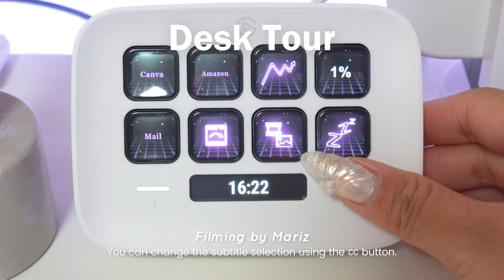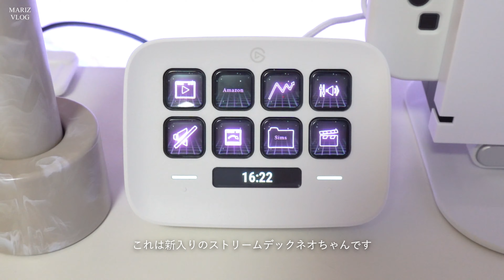【Desk Tour】白デバイスに囲まれた環境🛋️仕事・ゲームも作業もできる万能デスク紹介💜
💭：やってみたかったデスクツアー✨

動画内で紹介したデバイス

🤍キーボード
YUNZII X75 PRO

🤍logicoolキーボード

GTRacing ゲーミングチェア

🤍ヘッドホン
Logicool G735

Logicool G304

🤍サンワダイレクト シンプルワークデスク

🤍Lamicallスマホスタンド

🤍スピーカー
Creative Pebble V3

【字幕の設定はCCボタンから操作出来ます】

今日も見ていただきありがとうございます💫
良かったら他の動画見てくれると嬉しいです！

Subtitle settings can be operated from the CC button
Please check the summary column if you like!

Tracklist

00:00 スタート！
02:18 カフェイン注入
02:51 少し荒れたデスクの姿
03:27 デスクツアー開始
11:39 おまけ

Music